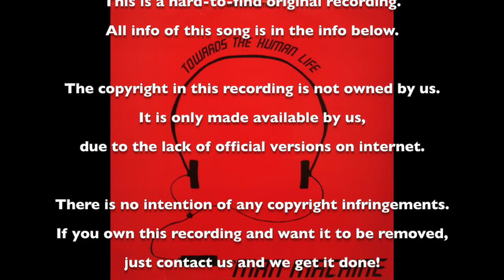Man Machine - Human Life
Label: Dusted Records – 5159-1
Format: Vinyl, 12", 45 RPM, Limited Edition
Country: Sweden
Released: 1987